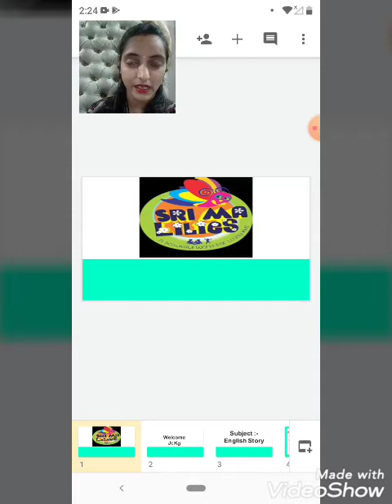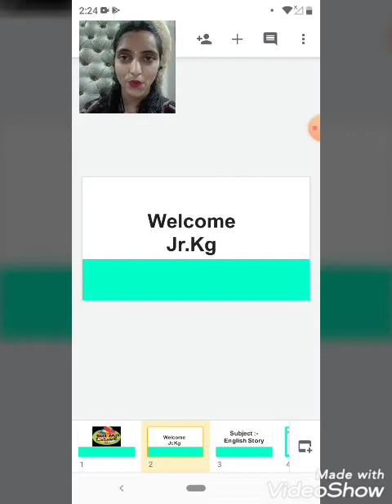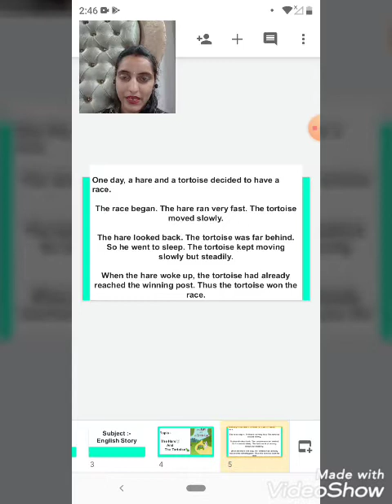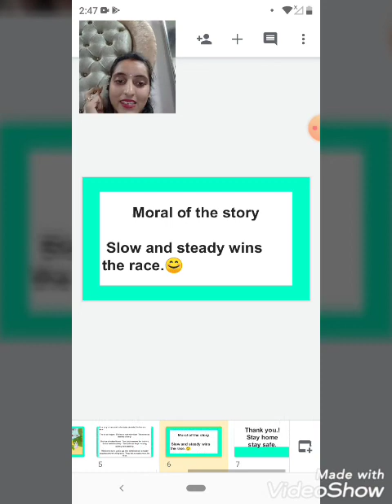Cl_Jr.kg_English_Story_The hare and the Tortoise_01/07/2020